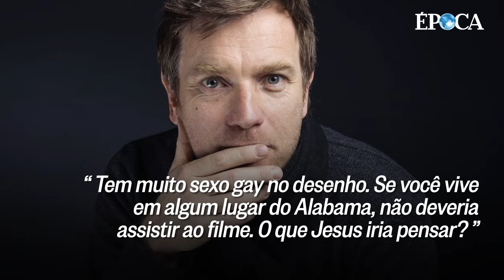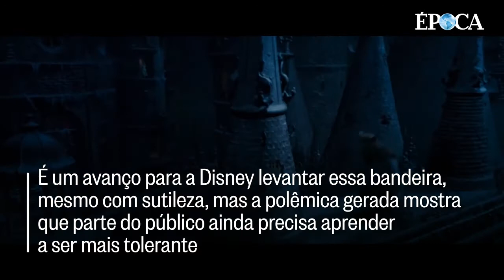A polêmica em torno do filme A Bela e a Fera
O diretor do filme declarou que um dos personagens seria gay e cinemas ao redor do mundo decidiram boicotar a trama